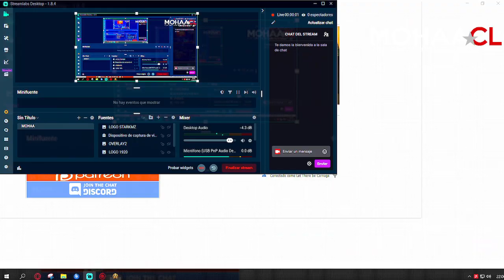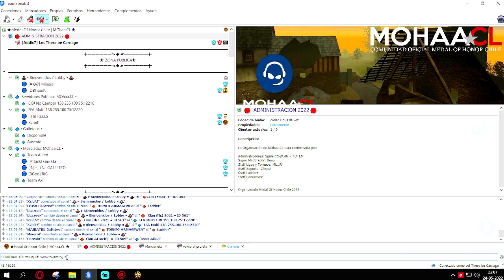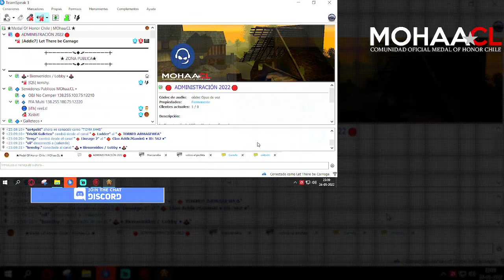MOHAACL ~ Semifinal Torneo ArmageddoN: ITH vs Liquid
¿Te la perdiste?
Te dejamos el partido de Semifinal del Torneo ArmageddoN

In The Head vs Team Liquid
Mapas: Questofou - VSUK Abbey Beta (Asalto)
Modalidad: Multiarmas 5 vs 5